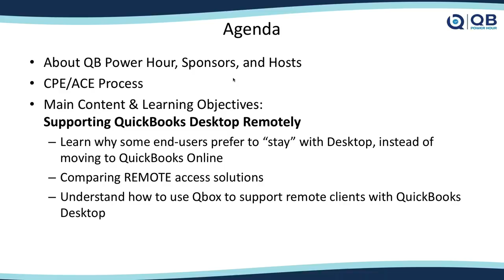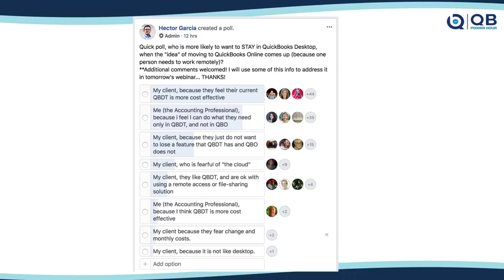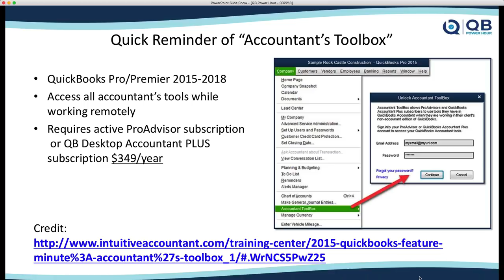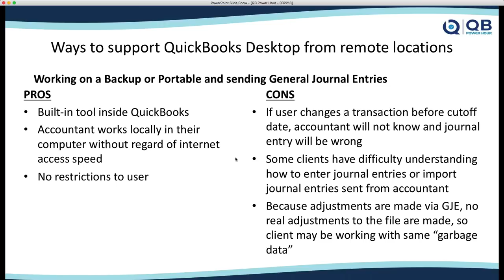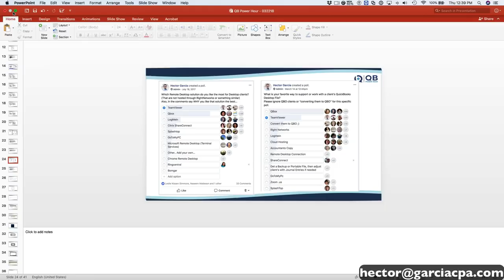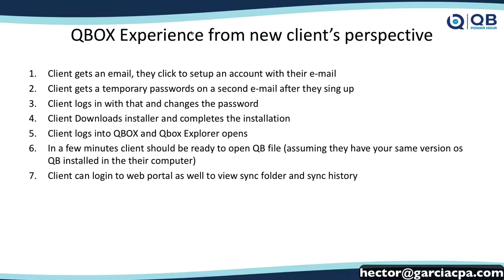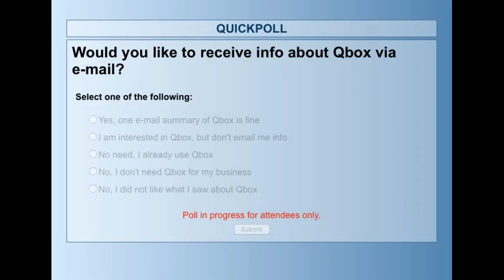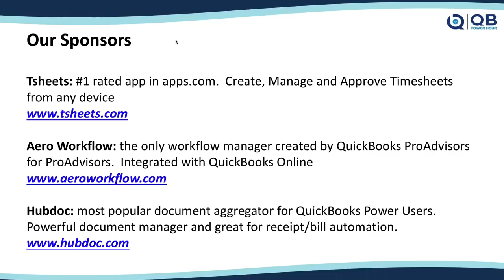QB POWER HOUR: Working with QuickBooks Desktop Remotely + Qbox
Call our office to setup a private training/consultation about QuickBooks, Excel, Accounting/Bookkeeping, Taxes, and/or General Business Consulting (rates vary fro $250 to $525) for first consultation depending on length and consultant required.